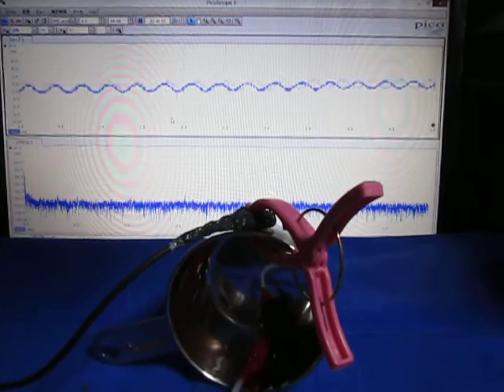空中超音波の伝搬実験（supersonic wave）